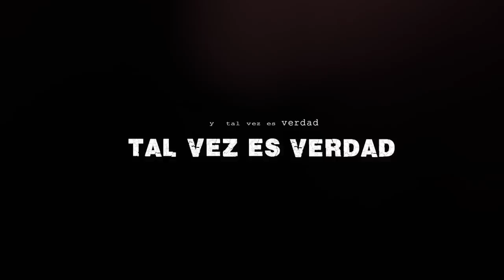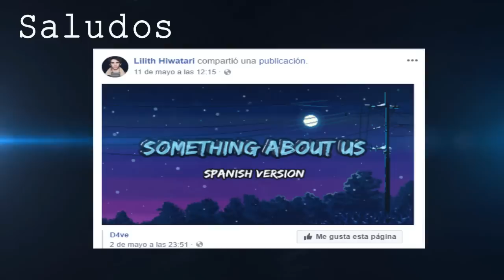Love Is A B*tch| Adaptación Español (Spanish Version) | D4ve